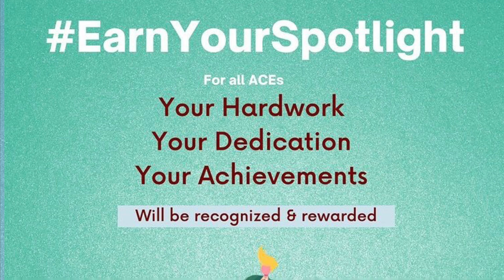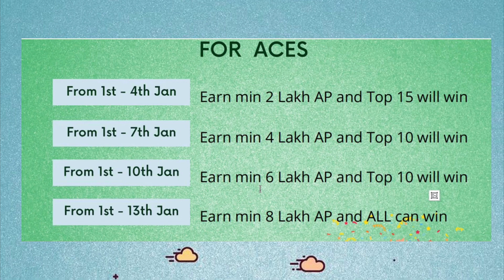Earnyourspotlight Asort New campaign | win Goa trip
What is Asort Community Convocation (ACC)?

Asort Community Convocation is first-ever biggest event happening in Goa on 17th & 18th Jan’21. All the winners in the “Earn Your Spotlight” Campaign will get the free ticket to be a part of this event and get recognition & rewards. This will be the most memorable event where you get the exclusive training session, recognition & rewards in front of the asort community, chance to meet the founders, learn with a motivational speaker and so on.

Campaign Date: 1st – 13th Jan 2021

ACC: 17th – 18th Jan 2021
Rewards For Winners

Get the chance to be at Asort Community Convocation in Goa.
Breathtaking recognition & rewards in front of the asort community.
Two days free Goa trip.
Chance to meet the founders & CGO.
Training and amazing chance to attend a class by motivational speaker
Day business conference
A starry night of Gala dinner & Award ceremony
3 days, 2 night at Goa luxury resort
Bond with fellow community members
Surprise announcements for 2021
Criteria To Win

Note: Campaign is open for ACE Rank and a special challenge for Influencer Rank only.

To be a part of such a big event you need to fulfil the winning criteria.

From 1st Jan to 4th Jan 2021 you need to earn 2 lakhs asort points and top 15 will become the winners.
From 1st Jan to 7th Jan 2021 you need to earn 4 lakhs asort points and top 10 will become the winners.
From 1st Jan to 10th Jan 2021 you need to earn 6 lakhs asort points and top 10 will become the winners.
From 1st Jan to 13th Jan 2021 you need to earn 8 lakhs asort points and top 10 will become the winners.
Special chance for influencer rank: get 3 new seller partners and help them to achieve influencer Rank during the course of the campaign, you will get 2 magical powers to promote 2 influencer Rank.

Magical power completion and selection names will be sent through Email. kindly check your mailbox regularly.
Last date for availing magical powers is 15 Jan 2021.
Timelines & Target To Achieve

Date Target to earn No. of winners
1- 4 Jan 2 Lakhs AP Top 15
1- 7 Jan 4 Lakhs AP Top 10
1- 10 Jan 6 Lakhs AP Top 10
1- 13 Jan 8 Lakhs AP Top 10

A very happy new year to all the asort community. Share your learnings from 2020 in the comment section below!